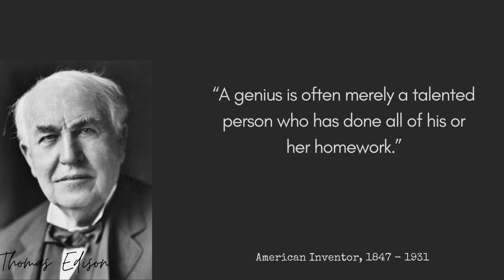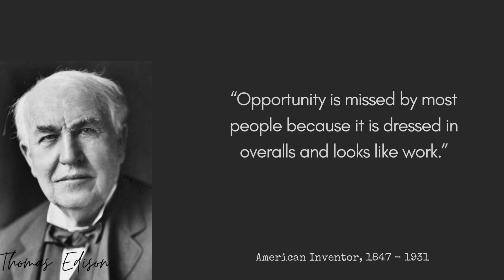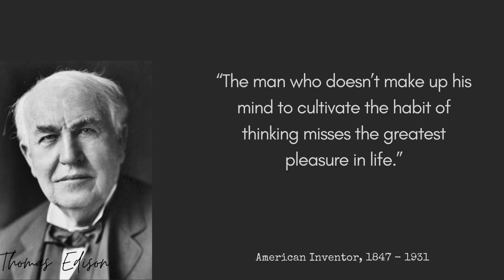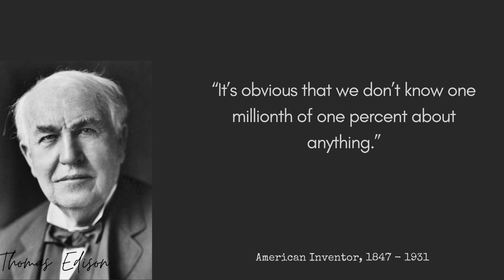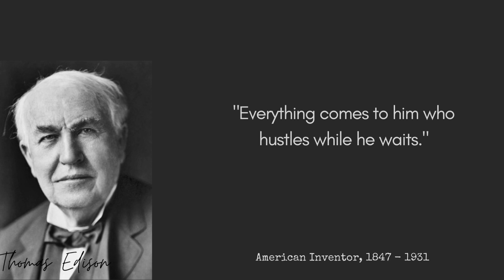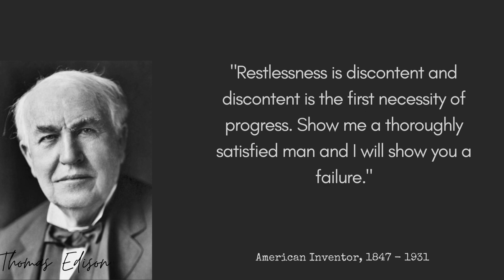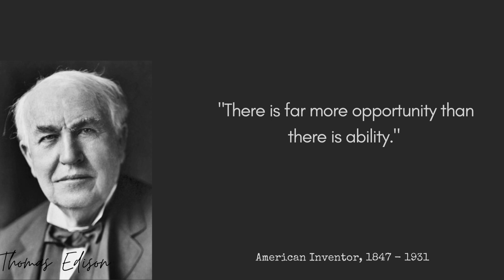BEST QUOTE THOMAS EDISON Opportunity is missed by most people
Thomas Alva Edison (born February 11, 1847,Milan, Ohio, U.S. – October 18, 1931, West Orange, New Jersey) was an American inventor and businessman. He developed many devices in fields such as electric power generation, mass communication, sound recording, and motion pictures. He was one of the first inventors to apply the principles of organized science and teamwork to the process of invention, working with many researchers and employees. Before he died,in 1931, he had played a critical role in introducing the modern age of electricity.